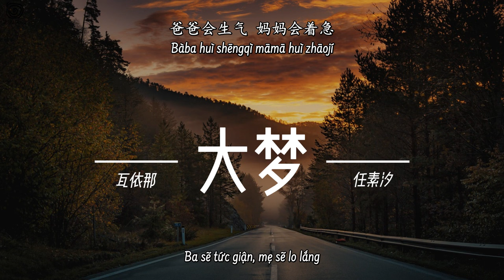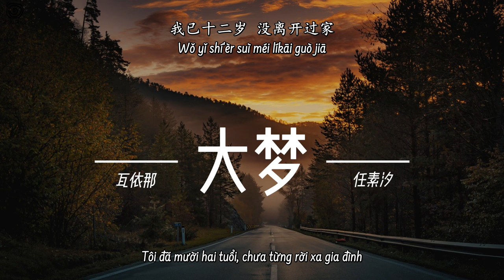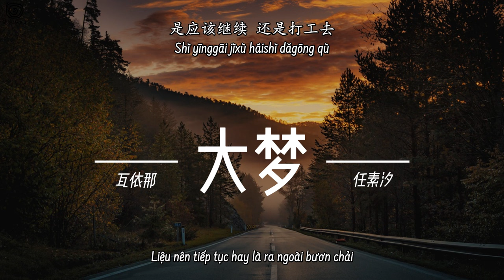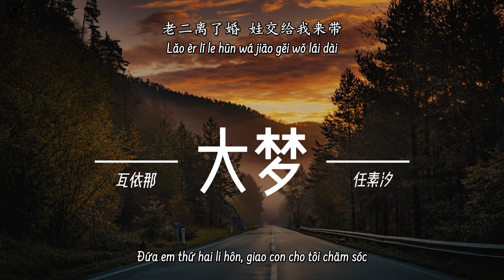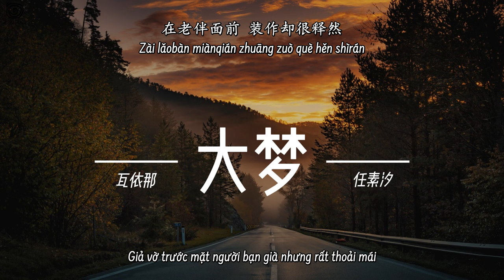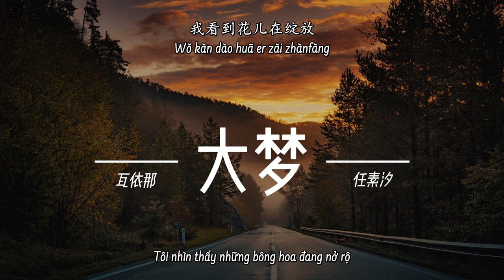[Vietsub\Pinyin] Giấc mơ dài - Ngõa Y Na/Nhậm Tố Tịch ||《大梦》- 瓦依那/任素汐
Vietsub bởi Quay Quay
Vui lòng không reup và sao chép bản dịch!!!
Mọi người có thể gửi yêu cầu Vietsub bài hát mà mọi người mong muốn tại
[Pinyin] Giấc mơ dài - Ngõa Y Na/Nhậm Tố Tịch ||《大梦》- 瓦依那/任素汐

Wǒ yǐjīng liù suì zǒu zài tiányě lǐ
Yīgè bù xiǎoxīn pū dào zài shuǐ lǐ
Gāi zěnme bàn
Nòng zāng le xīn yī nòng huài le wánjù
Bàba huì shēngqì māmā huì zhāojí
Gāi zěnme bàn
Zhàn zài chūnfēng lǐ dàshēng kūqì
Gāi zěnme bàn

Wǒ yǐ shí'èr suì méi líkāi guò jiā
Yào qù shàng zhōngxué lí jiā yǒu jǐ shí lǐ
Gāi zěnme bàn
Ruòshì shēng le bìng ruò nòng diū le qián
Bèi rén kàn bù shùnyǎn wǒ dānbó de shēntǐ
Gāi zěnme bàn
Wǒ de fùqīn zǒng chénmò wúyǔ
Gāi zěnme bàn

Wǒ yǐ shíbā suì méi kǎo shàng dàxué
Shì yīnggāi jìxù háishì dǎgōng qù
Gāi zěnme bàn
Lái dào le shēnzhèn zhuànyou le xiē rìzi
Méi zhǎodào gōngzuò qián huā dé chàbùduō
Gāi zěnme bàn
Shízìlù kǒu rén wǎngwǎng fǎn fǎn
Gāi zěnme bàn

Dī dī dá dá dī dī dá dá dī dī dá dá dī dī dá dá
Dī dī dá dá dī dī dá dá dá

Wǒ yǐ èrshíbā chù le gè duìxiàng
Yǔ gēgē jiějiěmen xiāngyù zài jiē shàng
Yúshì jiù chī gè fàn
Tā jiějiě wèn wǒ méi zhèngshì gōngzuò
Yào bùyào fángzi yào bùyào háizi
Yào zěnme bàn
Wǒ cuòshǒubùjí cānghuáng lí qù
Yào zěnme bàn

Wǒ yǐ sānshíbā háizi hěn tīnghuà
Xiǎng gěi tā duō péibàn dàn bìxū jiābān
Gāi zěnme bàn
Cháimǐ hé yóu yán xuéxiào hé yīyuàn
Wǒ zhuǎn gè bù tíng zhuàn bù dào gèng duō qián
Gāi zěnme bàn
Wǒ xiàng bù jīqì bùnéng tíngxiē
Gāi zěnme bàn

Wǒ yǐ wǔshíbā mǔqīn yǐ bùzài
Lǎo èr lí le hūn wá jiāo gěi wǒ lái dài
Gāi zěnme bàn
Tā shuō chèn niánqīng zài qù chuǎng yī chuǎng
Shuō bu dìng guīlái shí huì yǒuyī fān jǐngxiàng
Wǒ zhǐ qiú tā píng'ān
Tài duō de cuòwù zǒng zài chóngfù
Gāi zěnme bàn

Wǒ yǐ qīshíbā túrán jiān dào xià
Tǎng zài bìngchuáng shàng shíjiān biàn hěn màncháng
Gāi zěnme bàn
Miàn duì nàgè wèizhī wú zhù dé xiàng háizi
Zài lǎobàn miànqián zhuāng zuò què hěn shìrán
Shuō zhè zhǐshì xiǎo kǎn
Shēngmìng de zhú huǒ zài fēng zhōng yáobǎi
Gāi zěnme bàn

Wǒ yǐ bāshíbā zǒu zài tiányě lǐ
Kànjiàn gè xiǎo háizi zài fēng lǐ kūqì
Chūnguāng zhèng cànlàn

Guòwǎng de zhí niàn guòwǎng rú yúnyān
Tài duō de fēngjǐng méi rén quán kàn qīng
Fàng bùxià zěn yuánmǎn

Rúguǒ shēngmìng zhǐshì dà mèng yī chǎng
Nǐ huì zěn me bàn